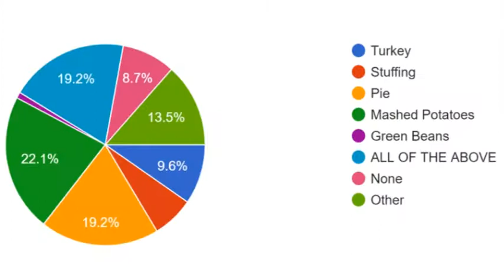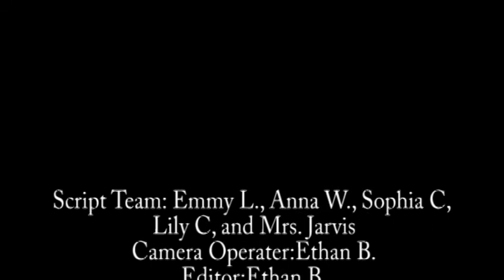11-30-2021 Daily Video Ann (4:25)